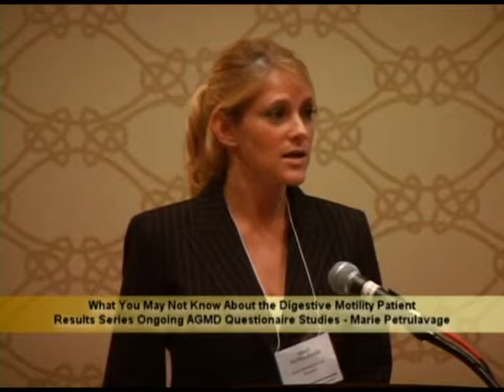What You May Not Know About Digestive Motility Patient -Marie Petrulavage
AGMD 2009 Digestive Motility Symposium

This is only a short clip of the presentation.